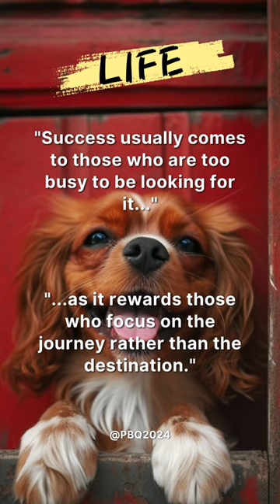Success usually comes to those who are too busy to be looking for it